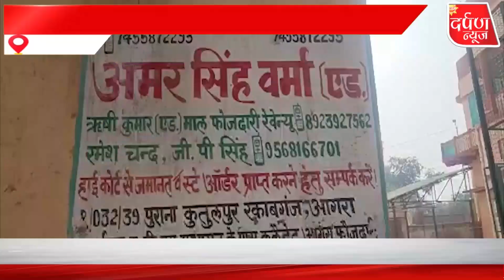जेएनयू प्रकरण को लेकर अधिवक्ता अमर सिंह वर्मा ने रखी अपनी राय